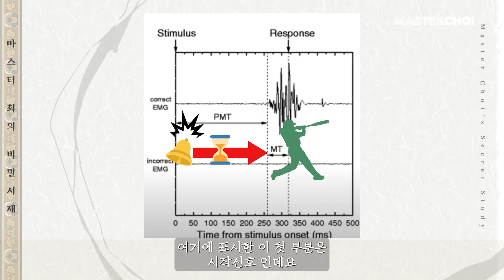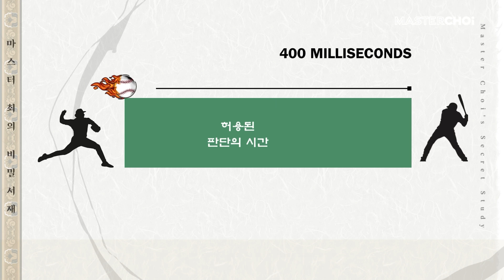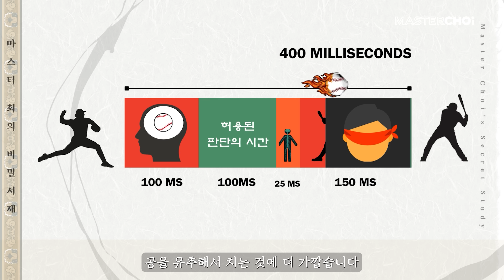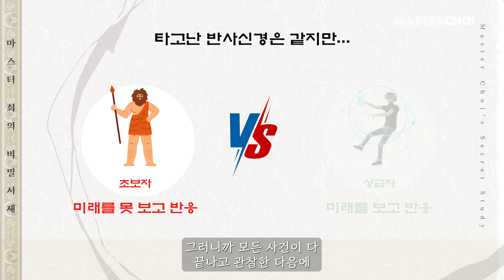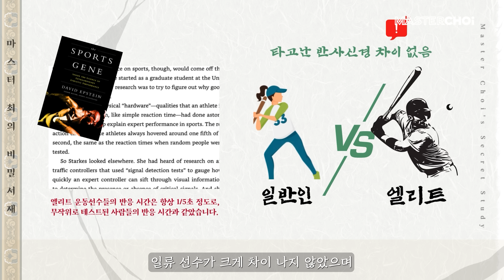재능 vs 노력 | 운동신경 1% 괴물들의 비밀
이번 첫 마스터 최의 비밀서재 에피소드에서는 "운동선수는 타고난 것일까, 만들어진 것일까?"에 대한 질문에 답을 합니다. 메이저리그 선수들과 소프트볼 경기의 놀라운 대결을 통해, 선수들의 능력이 유전인지 훈련의 결과인지를 과학적으로 탐구합니다. 빠른 반응과 예측의 힘을 과학적으로 들여다보고, 이 지식이 어떻게 우리의 성장 가능성을 열어줄 수 있는지도 함께 알아봅니다!

INTRO
00:00 운동선수의 탄생: 타고난 것인가?

Chapter 1
00:37 MLB의 전설과 여자 소프트볼의 대결

Chapter 2
03:06 물리적으로 볼 수 없는 공

Chapter 3
06:36 학습된 예측의 힘, 훈련된 초능력

Chapter 4
10:58 의도된 연습의 중요성

Summary
14:59 요약 & 정리

Outro
16:15 마스터 최의 비밀서재!

*움직이며 사는 삶 & VIP 멤버 교육, 싱무브 그라운드

*3월 22일 코엑스에서 진행되는 'ACPR(아시아 예방운동 & 재활 컨퍼런스)' 일정확인 하셨나요? 작년 컨퍼런스 강의에 이어 올 해도..! 너무 감사하게도 컨퍼런스 강의자로 함께하게 되었습니다. 실습과 이론을 포함한 1시간 30분 교육이 진행됩니다. '최하늘 | 자유롭게 앉고, 펴고, 기고, 구르고, 균형을 잃지 않는 몸으로' 아래 홈페이지에서 자세한 내용 확인 가능합니다. 다른 훌륭한 교수님, 선생님들도 많이 강의하시니 프로그램 확인하고 놓치지 마세요!